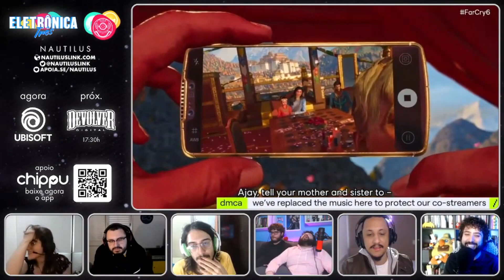Os Melhores Momentos da E3 2021 | JogabiliBEST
Os momentos mais marcantes da cobertura do Overnautibilidade da E3 2021.